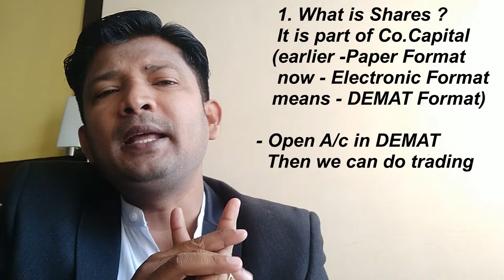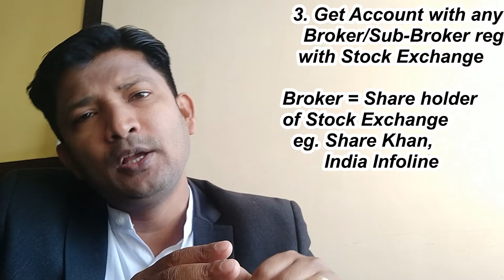बनिए INVESTMENT GENIUS करिये शुरुआत Start Today - Passive Income : CA. Deepankar Samaddar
Passive Income is very important backbone for financial stability. One of the Passive Income source is Share Trading ... We need to start with reasonable information to get more income out of this source... Watch till end to start this Interesting Income.

वित्तीय स्थिरता के लिए निष्क्रिय आय बहुत महत्वपूर्ण है। निष्क्रिय आय स्रोत में से एक शेयर ट्रेडिंग है ... हमें इस स्रोत से अधिक आय प्राप्त करने के लिए उचित जानकारी के साथ शुरू करने की आवश्यकता है ... इस दिलचस्प आय को शुरू करने के लिए अंत तक देखें ...।

Channel link - CA. DEEPANKAR SAMADDAR

VIDEOS RELEASE TIME AT 12 PM

Some of useful videos are